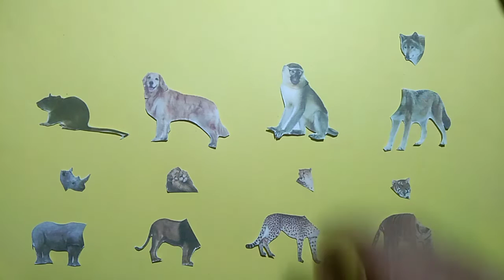connecting various types of animal heads with their bodies || game puzzle